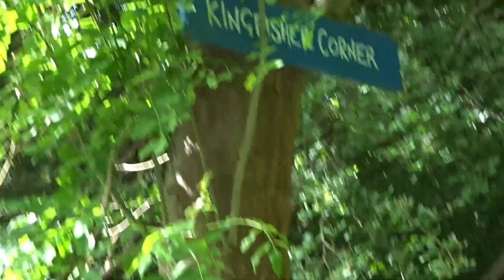Vlog 04, The Jay Hunt Continues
Hello everybody I hope you are all well, I went on a trip to Sandwell Vally today and rode all around the nature reserve and FINALLY saw a Jay in a quite unexpected area in Priory Woods which is a good place for feeding the birds and seeing who comes down and I noticed jay but I wasn't sure if it would actually land and come closer but... it did indeed. There are many other birds I saw juvenile great and blue tits which are the most adorable little guys.